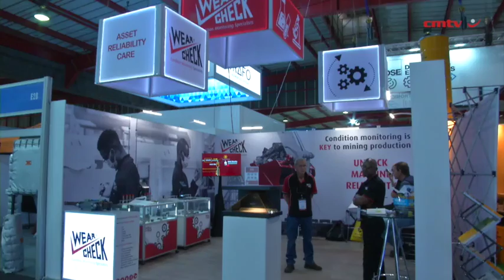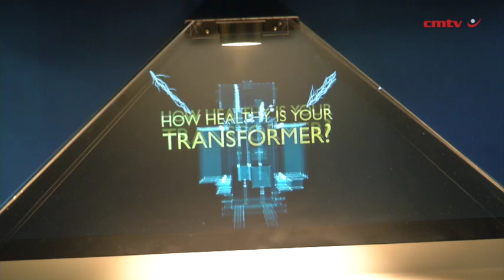[Electra Mining Africa 2024] WearCheck boasts tech that prohibits mechanical failures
Condition monitoring specialist company, WearCheck, this year showcases a range of high-tech, scientific evaluation techniques, including a rope condition assessment rig and viewable microscopic debris particle samples, as well as a ‘cabinet of horrors’ featuring typical mechanical failures.